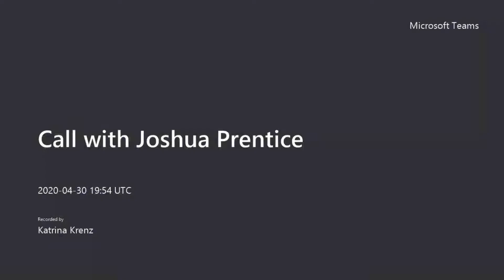Land Surveying Interview Part 2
Josh Prentice, REI's Land Survey Department Manager, continues to describe types of land surveys and when or why they are needed.  This time, he focuses on residential surveys such as boundary, Certified Survey Map (CSM), and FEMA Letter of Map Amendment (LOMA) surveys.